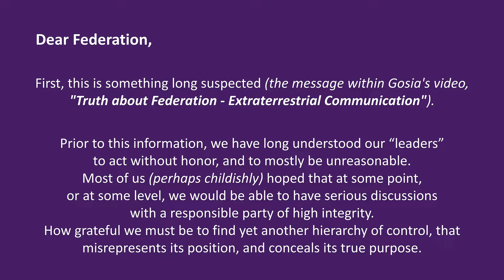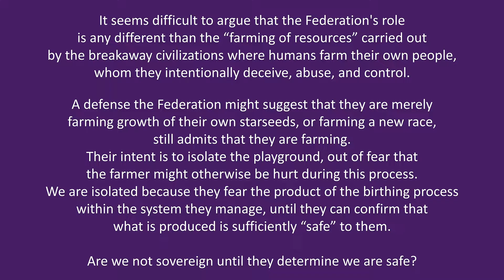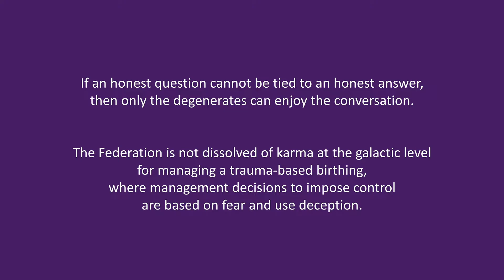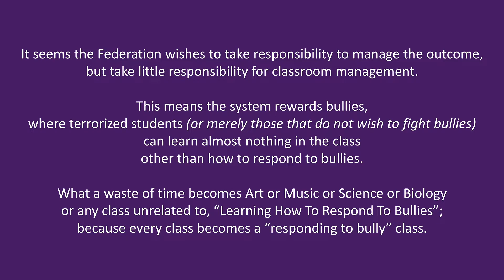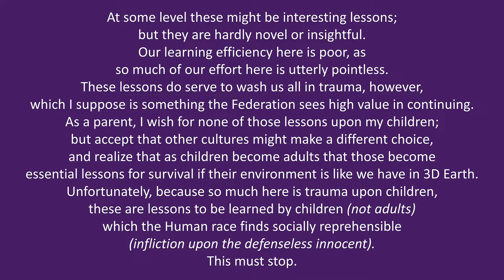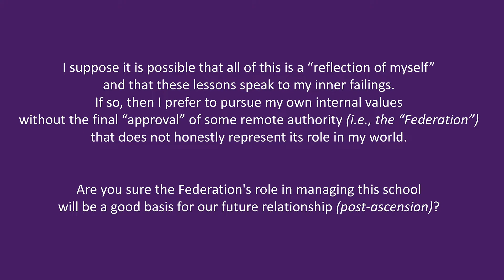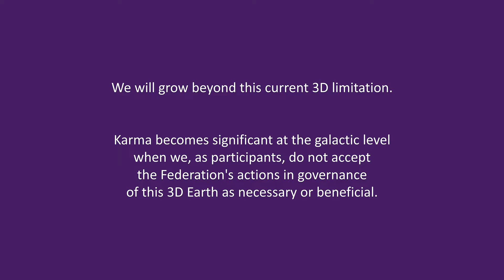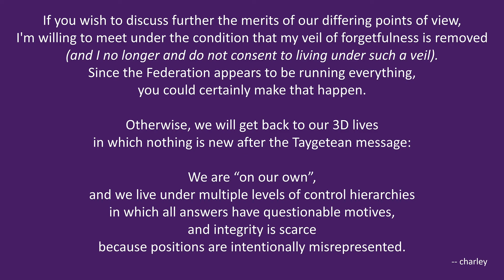Call 225: Letter to Federation of the United Planets